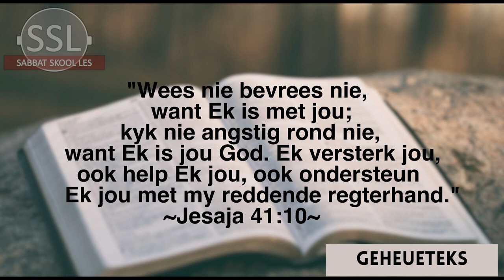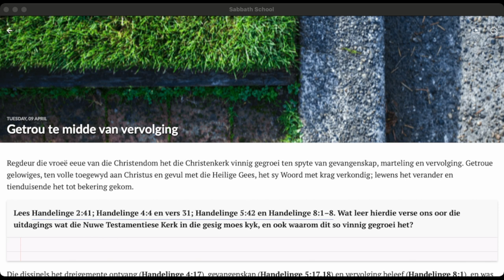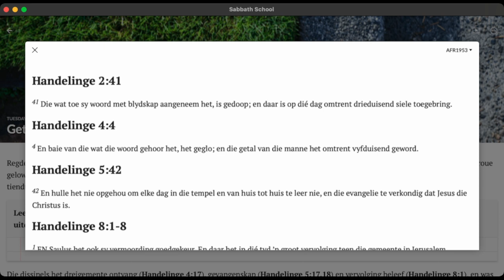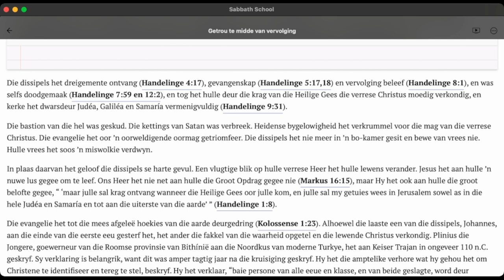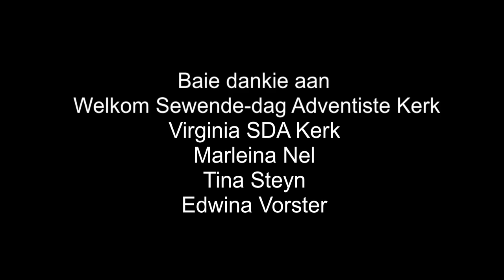Dinsdag 09 April - Gertou te midde van vervolging